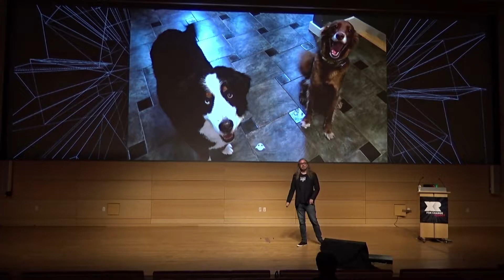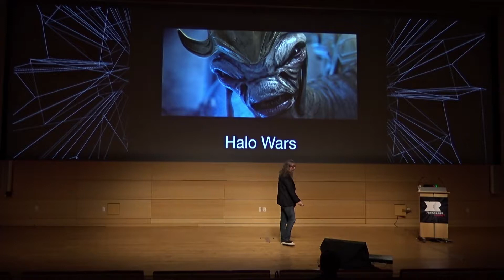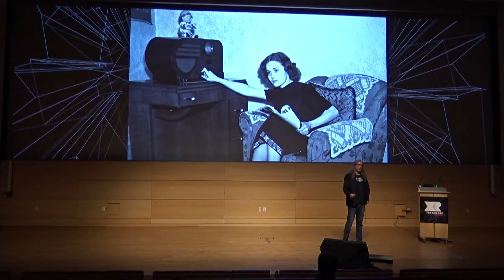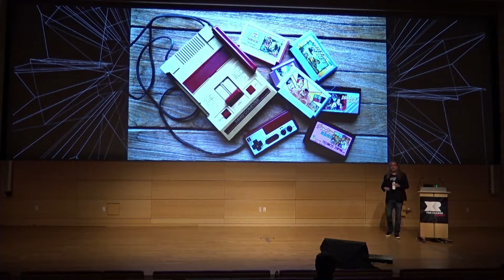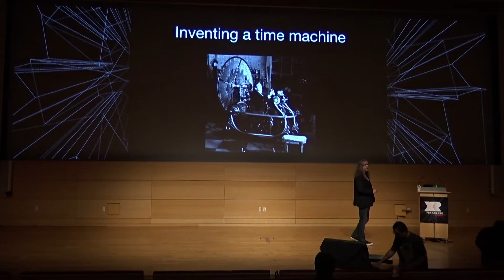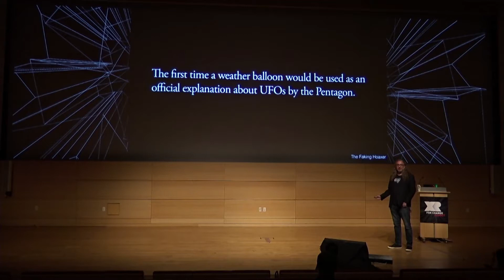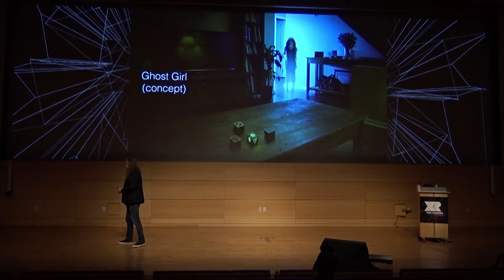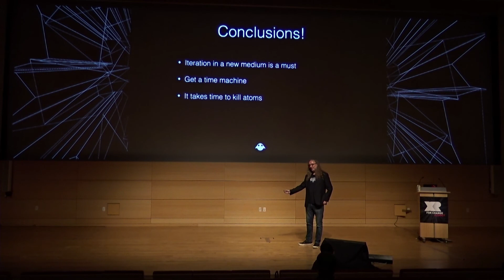Keynote - Thoughts on Game Design and Various uses for a Working Time Machine with Graeme Devine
Graeme Devine is a computer game designer and programmer who co-founded Trilobyte created bestselling games The 7th Guest and The 11th Hour and helped design id Software's Quake III Arena. He was Chairman of the International Game Developers Association (IGDA) from 2002–2003. One of Graeme's trademarks is his Scooby-Doo wardrobe. He has said of his work that "I've not stuck to any one genre, platform or IP throughout my career, and I hope people eventually work out that's just fine."

Speakers:
Graeme Devine (Co-founder, Trilobyte)